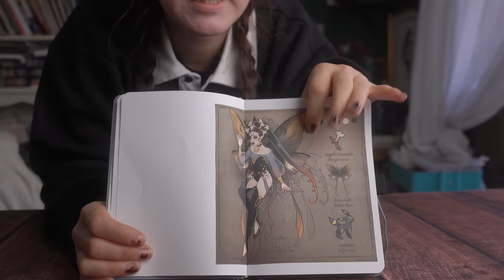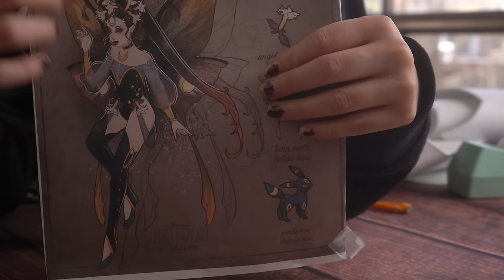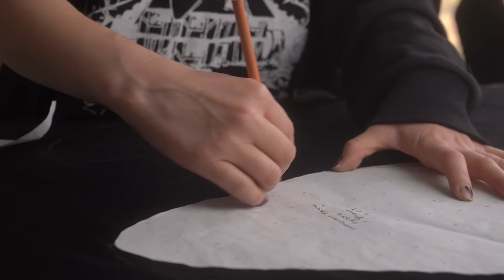Faerie Umbreon Part 2 - Making boot covers and a mesh shirt for a sunsetdragon Pokemon group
Part two of making my faerie Umbreon cosplay designed by _sunsetdragon_ for a big katsucon eeveelution group! This video covers the mesh undershirt and the black legging/boot covers. Part 1 covers the bodysuit, and you can check out my Katsucon vlog to see more of the entire group!

wings were provided by Moon Moth Wings!

○ This will make your cosplays better (corset body intro and why you should learn to make one)

📷 Filming Gear:
○ Big Camera
○ Vlog Camera
○ Vlogging Stick Handle
○ Main Microphone
○ Lav Mic